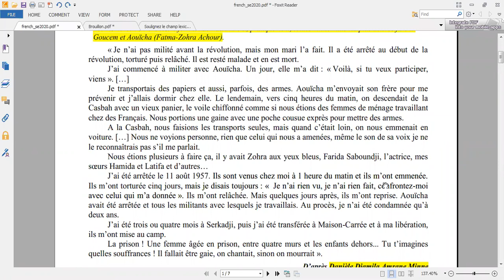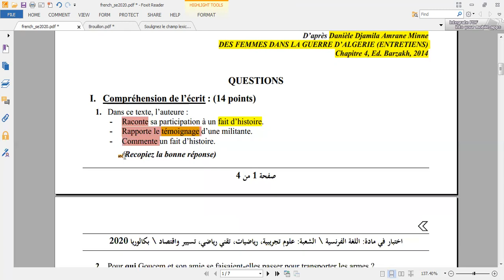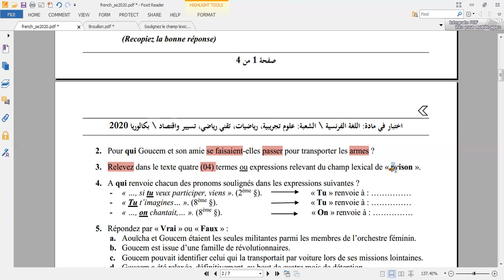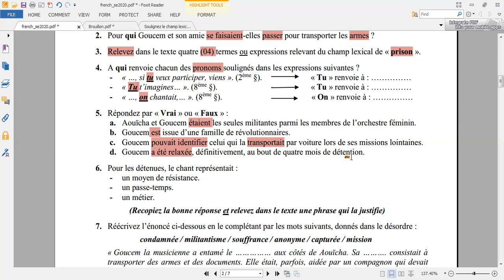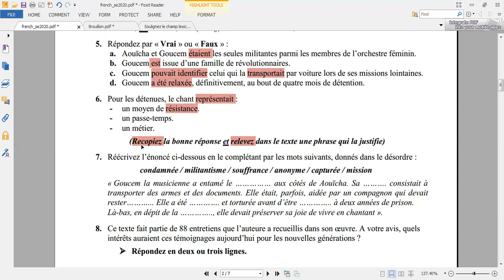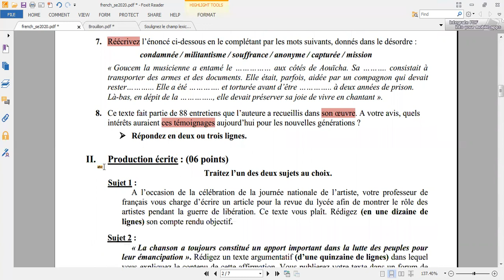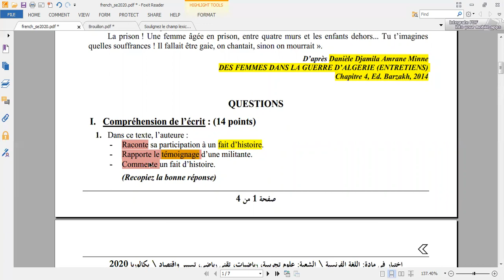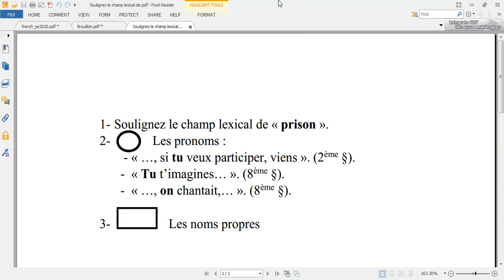Bac Français #6: sujet bac 2020/ Compréhension de l'écrit/ البناء الفكري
Sujet de Bac 2020

نظرا لضيق الوقت جبنالكم أسهل طريقة لمراجعة الفرنسية بذكاء وبدون جهد و في مدة زمنيه قصيرة تضمن علامه تفوق 14 في الباكالوريا ان شاء الله.